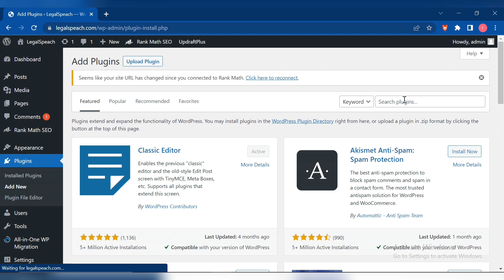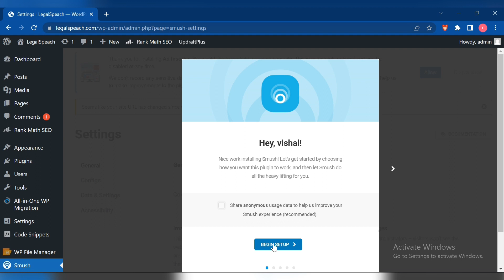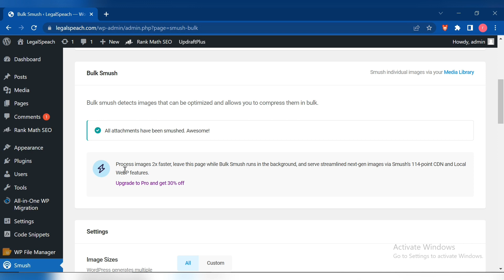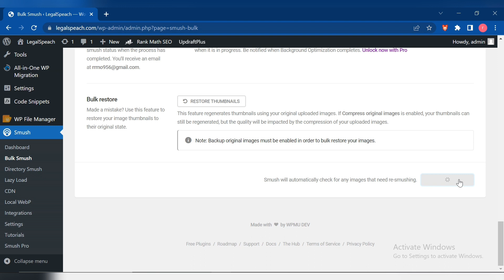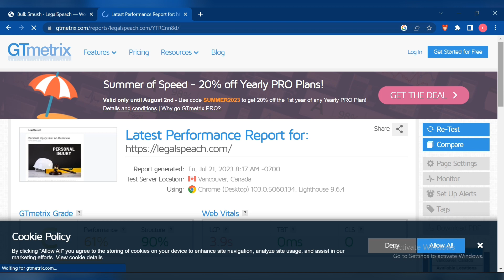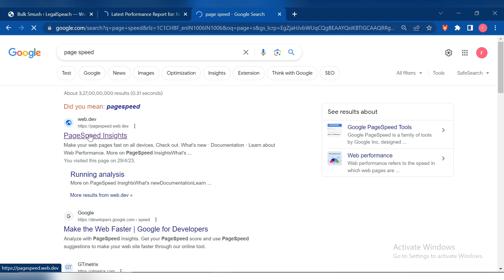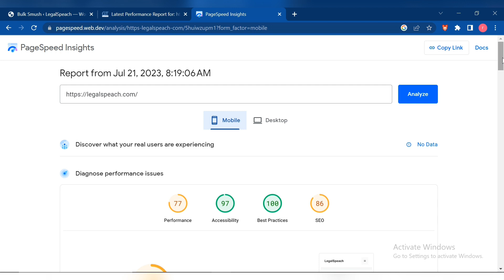Speed Up Wordpress Website: Boost Your Loading Times Instantly | Blog Ki Speed Kaise Badhaye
In this video, we dive deep into the world of WordPress website speed optimization. Are you tired of waiting for your website to load? Do you want to improve user experience and boost your search engine rankings? If yes, you've come to the right place!

In this comprehensive guide, we'll reveal effective strategies to speed up your WordPress website. From image compression and caching to plugin optimization and server tweaks, we'll cover it all. Say goodbye to sluggish loading times and say hello to a blazing-fast website.

Join us on this speed-boosting journey and take your WordPress website performance to new heights!

.Dosto Ummid hai aapko video jarur pasand aayegi.

Speed up WordPress
WordPress website optimization
Increase website loading speed
Website performance tips
Website speed hacks
WordPress speed boost
Optimize website loading time
Improve user experience
Website SEO optimization
WordPress site speed
"Discover the Secret to a Faster Wordpress Website!"
"Revolutionize Your Wordpress Website Speed Today!"
"Unlock the Full Potential of Your Wordpress Website Speed!"
"The Ultimate Guide to Speed Up Wordpress Website!"
"Is Your Wordpress Website Slow? Speed It Up Now!"
"The Hidden Formula for Lightning-Fast Wordpress Websites!"
"Your Wordpress Website's Need for Speed: Explained!"